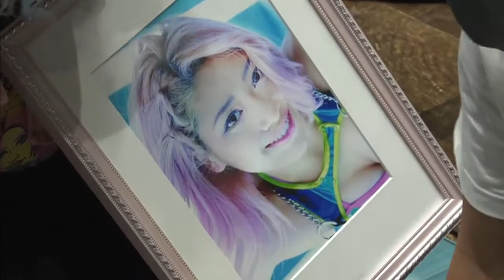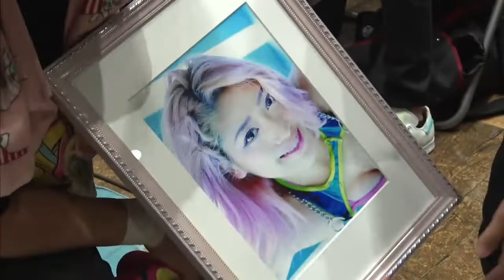Hana Kimura Memorial "Bagus!" i dont own the rights